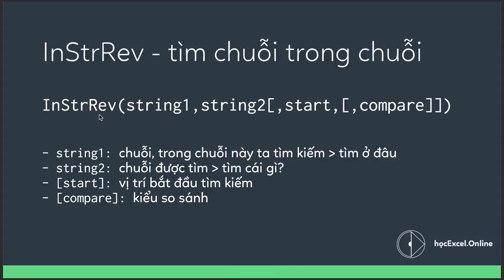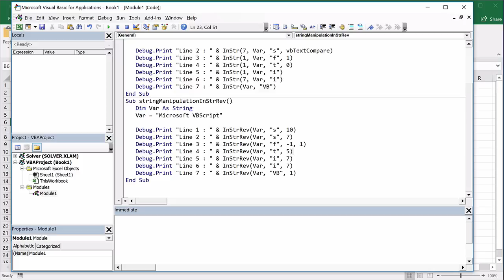VBA101 | 03 String manipulation, xử lý chuỗi hàm InStrRev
Trích đoạn video trong khoá học VBA cơ bản của Nguyễn Đức Thanh tại Học Excel Online.